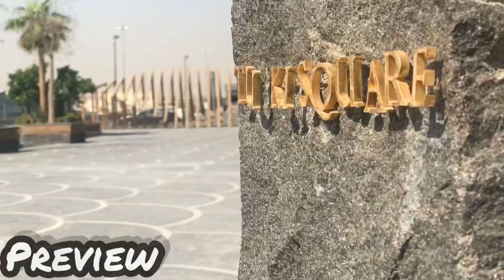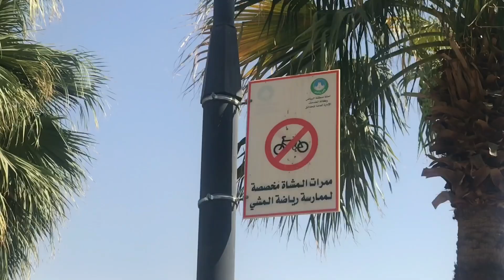A Morning of Riyadh || Feel for falafel || 2021 Marwaan in Everything